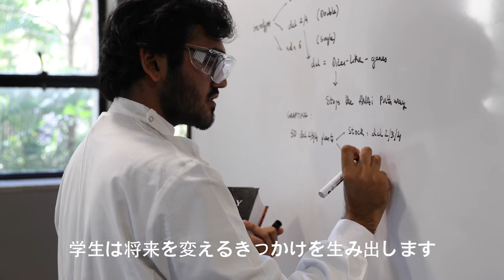A Student's Day in Brisbane - 日本語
Have you thought about studying in Brisbane, Australia's new world city? See what a typical student's day in Brisbane is like as we take you on a journey on a day in the life of three international students living and studying in Brisbane.